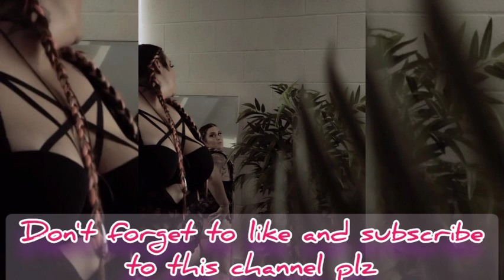Susan Curry wiki || Suggamonkey Super plus size models from united state || extra plus size model